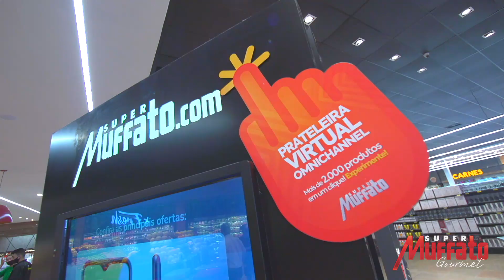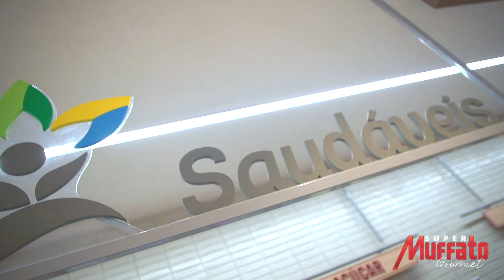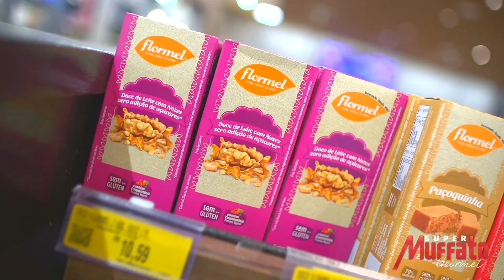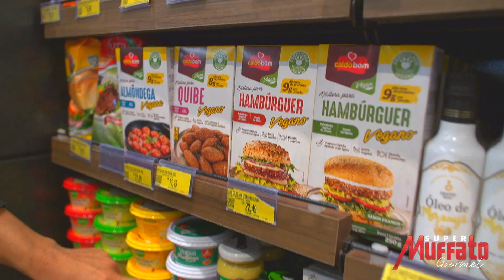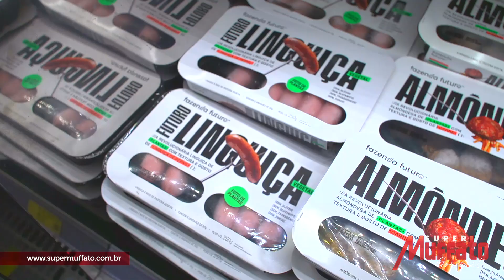Super Muffato Gourmet 21 04 2021